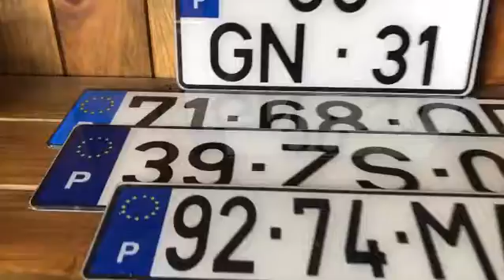Matriculaferrari Matriculalamborghini Matriculapormedida